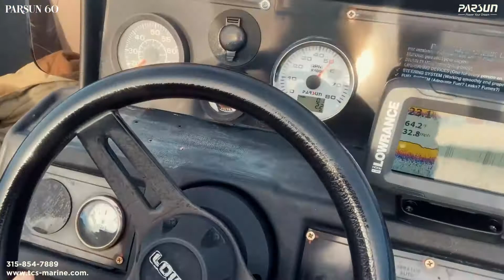Parsun 60 HP Outboard On Lowe 1700 Boat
This is a video of the Parsun 60 HP on a 1989 17 ft Lowe boat.